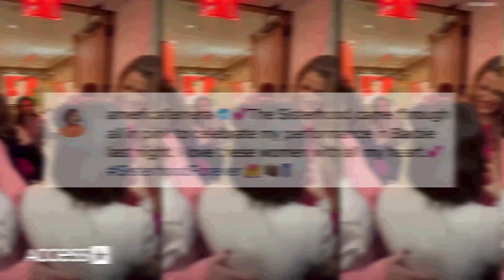'Sisterhood Of The Traveling Pants' Stars Reunite Nearly 20 Years After 1st Movie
Reunited and it feels so good! The "Sisterhood of the Traveling Pants" cast Blake Lively, America Ferrera, Alexis Bledel and Amber Tamblyn had the sweetest get together over the weekend to support America's performance in "Barbie." The event, which took place nearly 20 years after their popular movie first hit theaters, was a SAG-AFTRA-hosted "Barbie" screening and Q&A. "The Sisterhood came through all in pink to celebrate my performance in Barbie last night. I love these women with all my heart. SisterhoodForever," America wrote on Instagram.